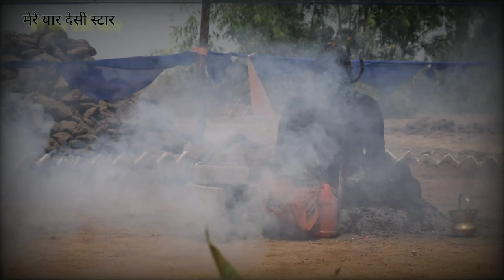बद नसीबी... teaser जमीदार रै... कहानी मारे गाम की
जय शिव सम्बू 🙏